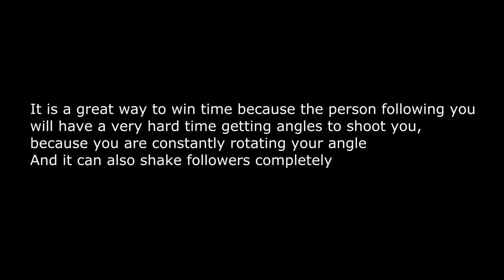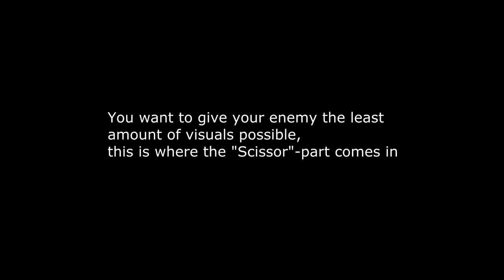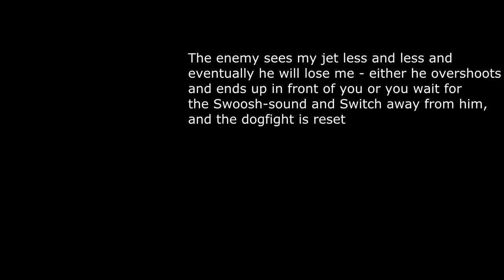Chris's Jet Tutorials 7 - Scissor Roll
Song: "80's Rockin All Night"